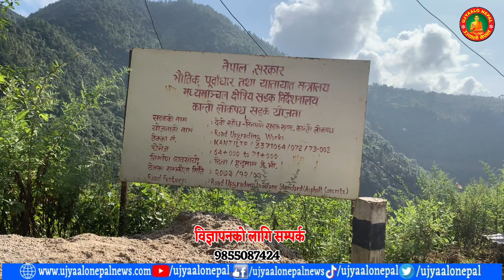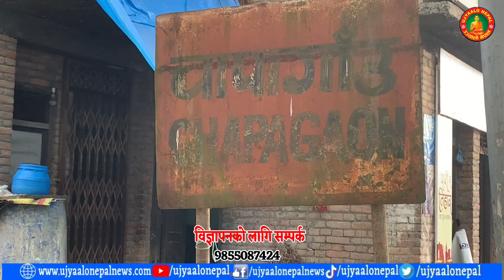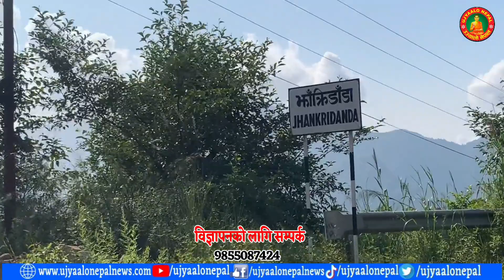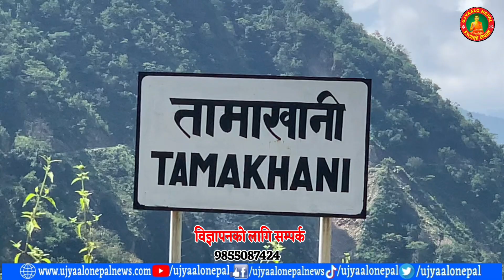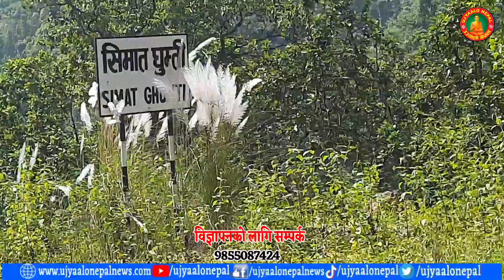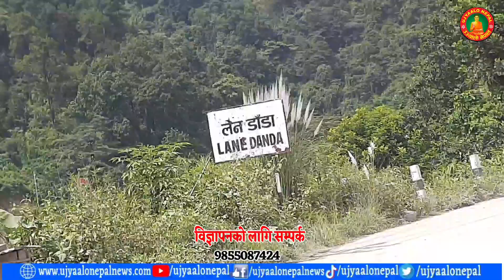Hetauda to Kathmandu via Kanti Lokpath | Fastest Route | कान्ति लोकपथ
Kanti Highway (Nepali:  कान्ति लोकपथ ) is a 90-kilometer-long feeder road under construction in Bagmati Province, Nepal, that connects Kathmandu to Hetauda Sub-Metropolitan City.  The construction on the road started in 1954 by King Mahendra, and the road was initially named Tikabhairab-Hetauda Road. However, in 1962, it was named Kanti Highway after Queen Kanti of Nepal.

In the late 1990s, the Government of Nepal recognized this road as an alternative to the Tribhuvan Highway connecting Kathmandu to Birgunj.

Unauthorized downloading and uploading on YouTube channel is Strictly Prohibited And will attract punitive measures from Ujyaalo Nepal.यस च्यानल मा रहेका गीत, संगीत तथा Video हरु कपि, Download गरी अन्य Channel मा upload गरेको पाएमा प्रचालित कानुन बमोजिम कडा भन्दा कडा कारबाही गरिनेछ । Embedding to a website is allowed